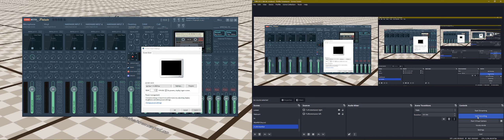cool screensaver (WARNING: COOL!!!)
Made in Godot Engine
Based off of my HS Senior Capstone project, ACCOM PANI (the game)
ill probably tweak it a lot but i might make it available to download idk